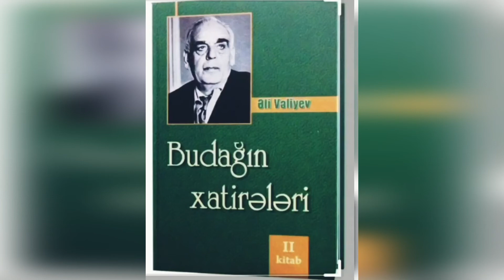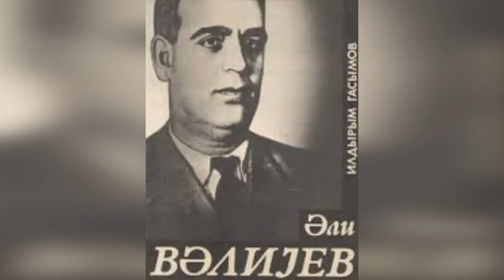Əli Vəliyev haqqında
Kitabxananın oxucusu Fatimə Məmmədzadə bugününtəqvimi rubrikasında Nasir, Azərbaycan Yazıçılar Birliyinin üzvü Əli Vəliyev haqqında videoçarx hazırladı.